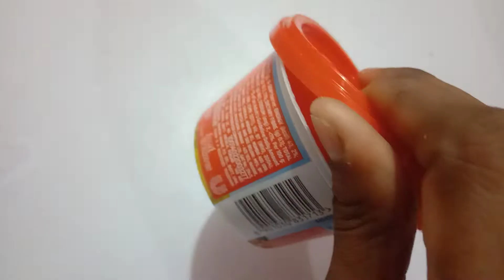Kissan Mixed Fruit Jam ASMR